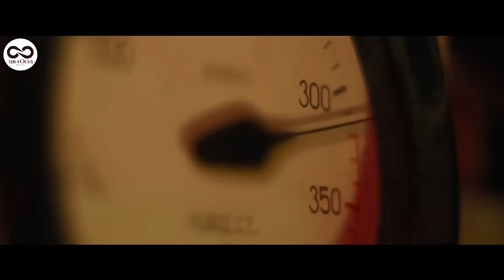AGASOBANUYE: YIRUKANWE NABI NYUMA AHITA AVUMBURA ZAHABU ZA HITLER AHITA ABA UMUKIRE BARICUZA😱😨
MOVIE NAME;BLACK SEA